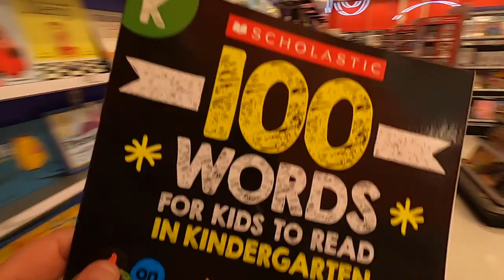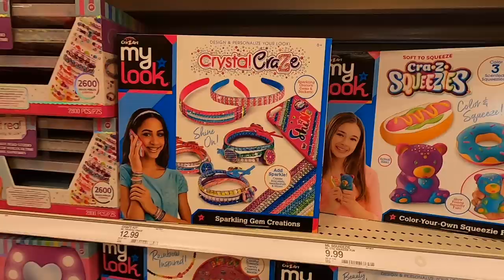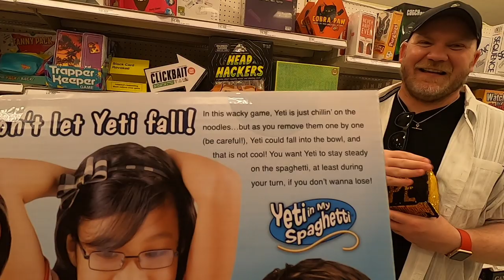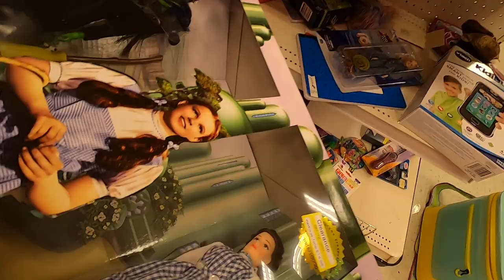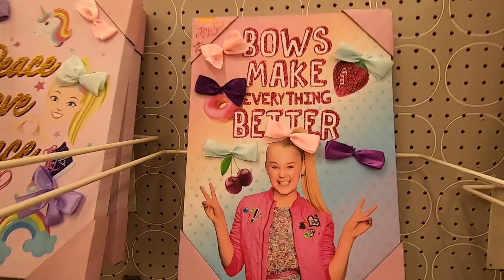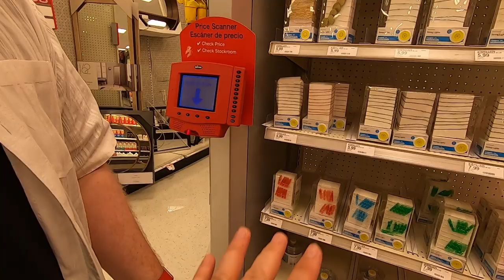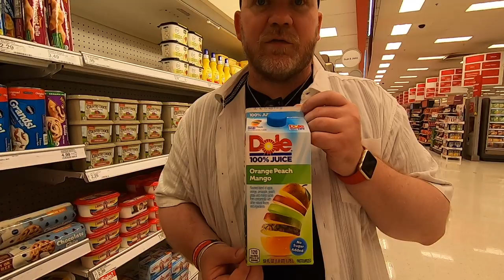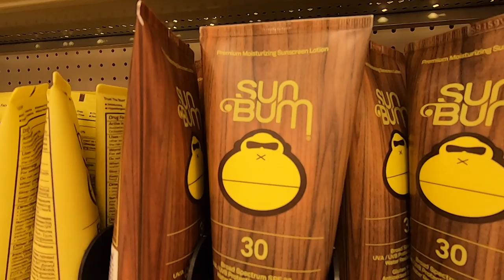Ep9 | WDW Summer 2019 | Shopping at Target!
For the first week of our trip we stay at Disney's Coronado Springs - we really love it there. With our booking we got free Disney Quick Service Dining, and we planned our meals to take full advantage of it.

For our second week we moved to a condo at the Oakwater Resort.

So come and join us for dining reviews, Disney merch shopping, park fun, tit sweat and wind!

You kind viewers seem to like it when we go to Target for shopping fun - and we most certainly love going to Target for shopping fun. Today we go to a Super Target for some Super shopping fun!

If you’re not subscribed we’d love it if you would consider it as we have new vlogs from our Disney trips every weekend, and we’d love you to join us for them.